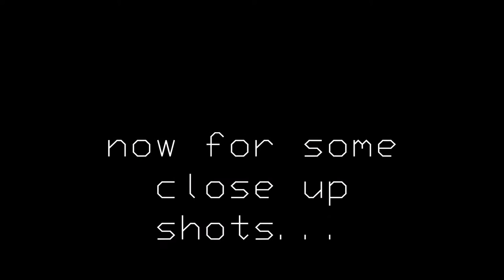MEC 110- Gantry Crane Vlog 2016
TIM CALINAN is a nice guy